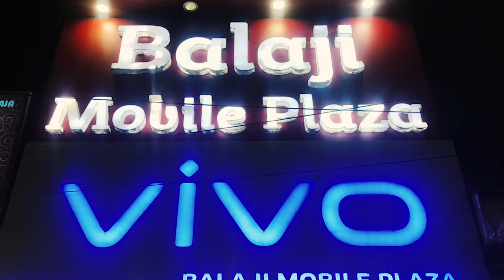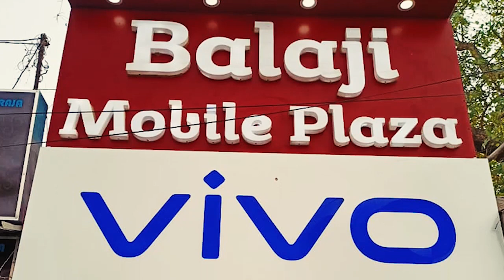দুর্গাপুর এনএসএইচএম নলেজ ক্যাম্পাসে মেগা রক্তদান শিবির